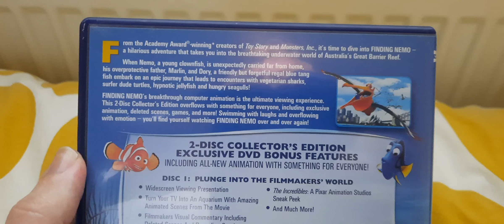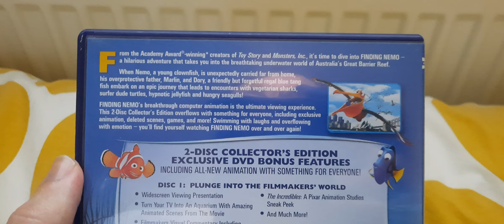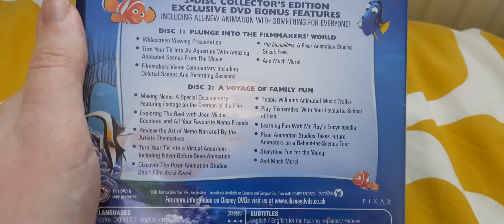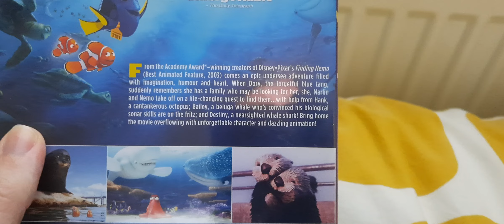Finding Nemo 2-Movie Collection DVD Unboxing